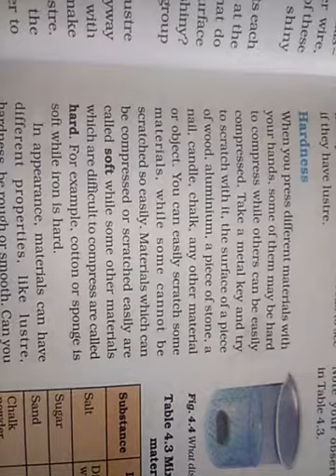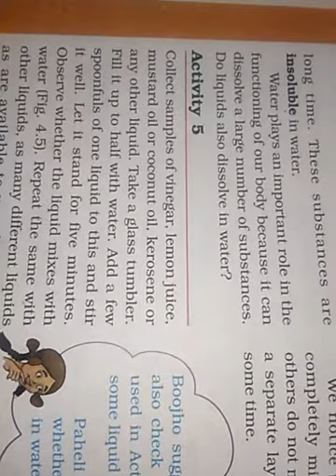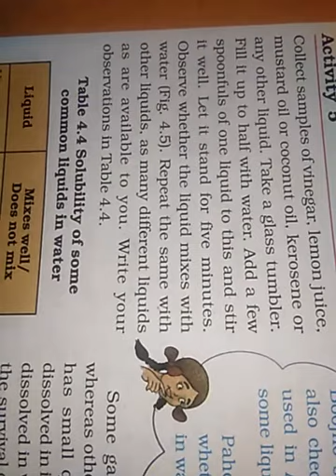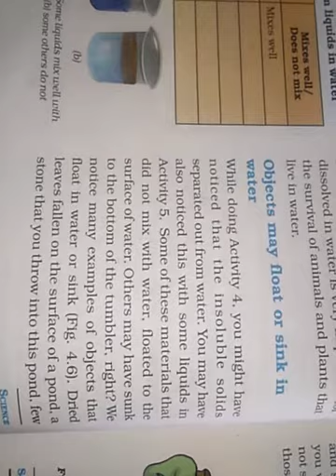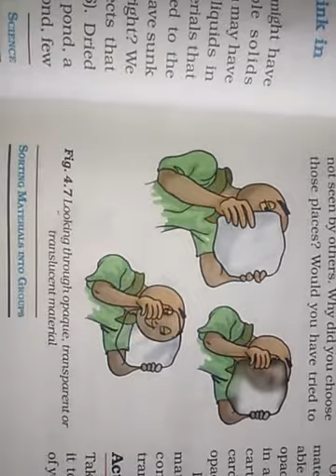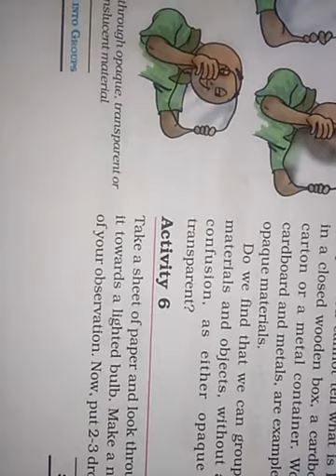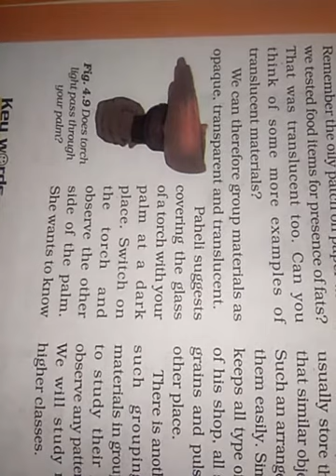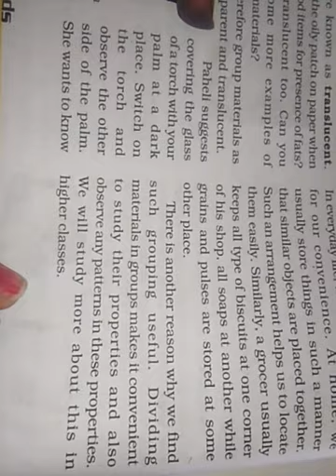std 6 L 4 Sorting materials into groups part 2 R11